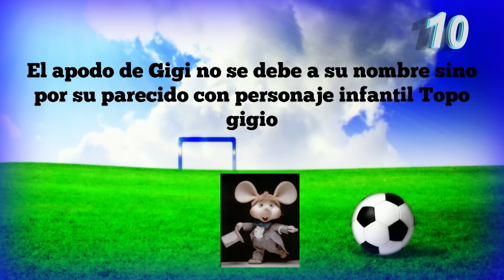10 Curiosidades de "GIANLUIGI BUFFON"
Descubre 10 cosas que probablemente no sabias de "Gianluigi Buffon Masocco"

10 Curiosidades de "Gianluigi Buffon" :

Debuto en la serie A en 2005 con el Parma

Estuvo muy cerca de llegar al Barcelona en 2001

Uno de sus peores momentos fue descender con la Juventus

Le tiene fobia a las avispas

Esta casado con la ex modelo Alena Seredová

Su máximo ídolo es el ex portero Thomas N`kono

Fue portada del videojuego Pro Evolution Soccer 2008

Su primer partido con la selección de Italia fue contra Russia

En 2006 reconoció ser adicto a los juegos de apostar por Internet

El apodo de Gigi no se debe a su nombre sino por su parecido con personaje infantil Topo gigio

Tags: "Lo que no sabias de Gianluigi Buffon" "Cosas que no sabias de Gianluigi Buffon" "Debut de Gianluigi Buffon con Parma" "Gianluigi Buffon al Barcelona" "Descenso de la Juventus" "Fobia de Gianluigi Buffon" "Esposa de Gianluigi Buffon" "Ídolo de Gianluigi Buffon" "Alena Seredová fotos" "Alena Seredová VÍDEOS" "Portadas de PES 2008" "Debut de Gianluigi Buffon con la selección italiana" "Gianluigi Buffon apuestas" "Apodo de Gianluigi Buffon" "Mejores atajas de Gianluigi Buffon con juventus" "Mejores atajadas de Gianluigi Buffon con Italia" "Gianluigi Buffon penales" "Gianluigi Buffon 2015"